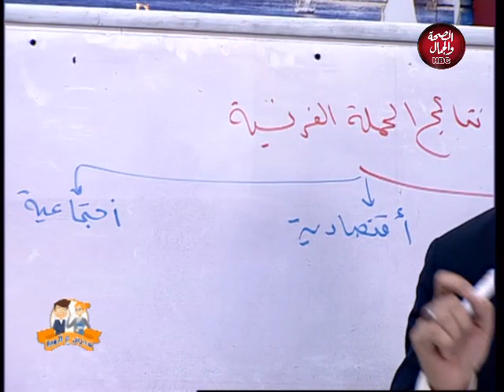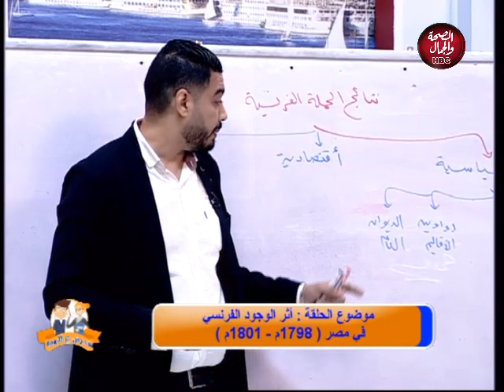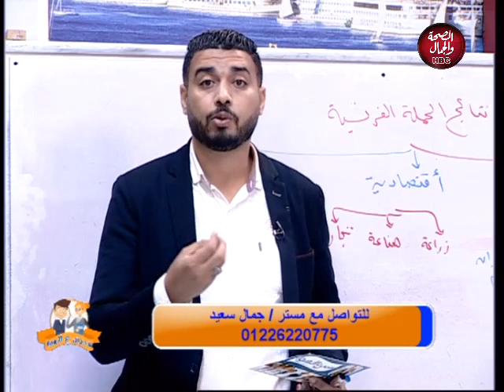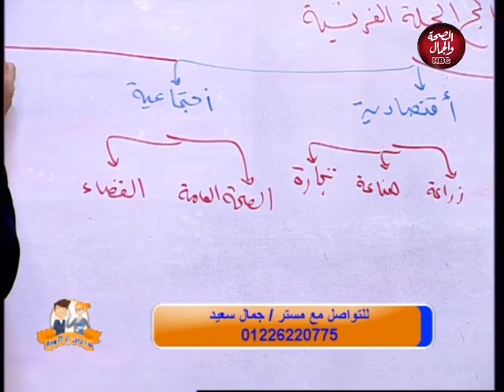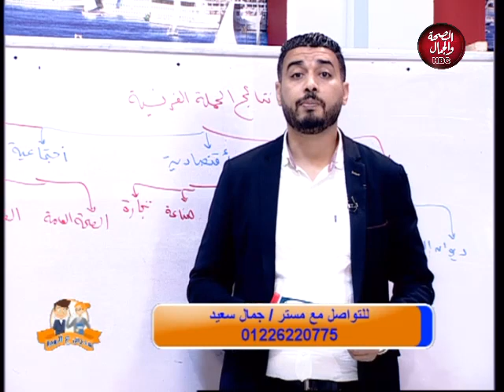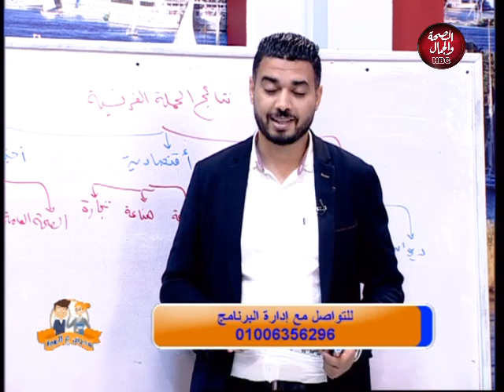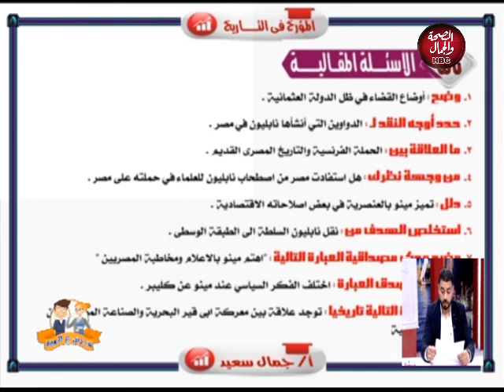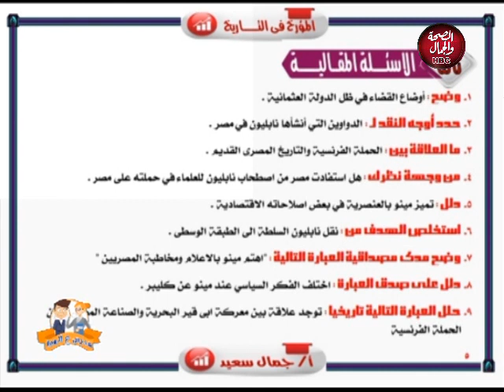مدرس على الهواء | أثرالوجود الفرنسى في مصر (1798م _ 1801م )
في ضيافته : مستر / جمال سعيد

قناة_الصحة_والجمال# برامجنا